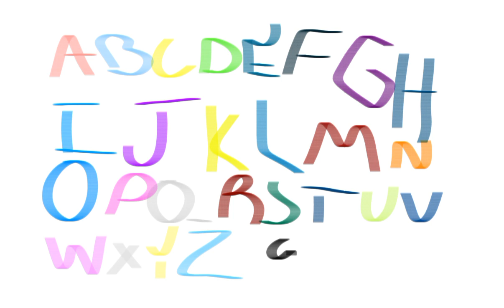Alphabet Lore A-Z DIY Drawing For Kids